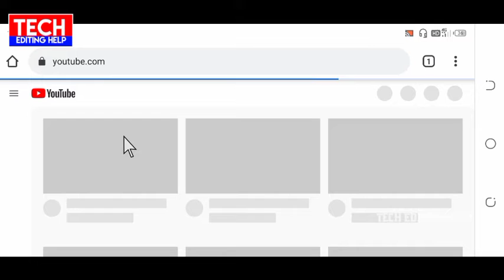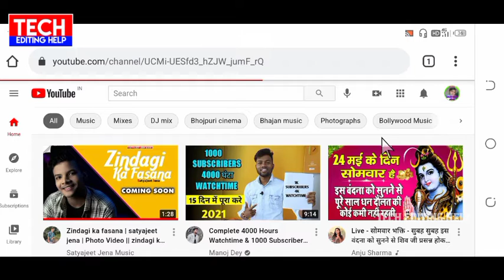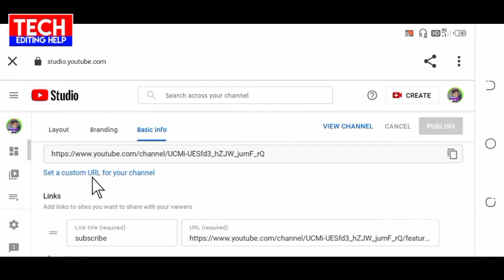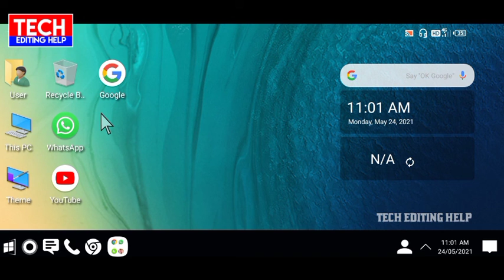How to Set Custom URL for YouTube Channel in 2021 || Custom Url Set kaise Kare Tech Editing Help